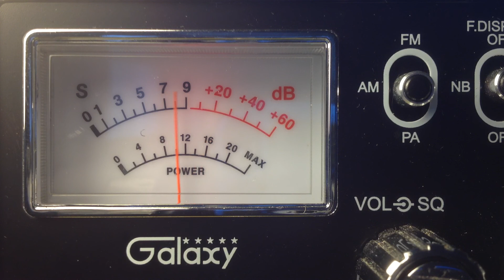601 Space Hog Illinois, 425 Fourandaquarter BYU, ShareCropper, Sheriff 44 Magnum TN Audio Junkie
CB 28 Good Time Gang coming into Santa Cruz California.